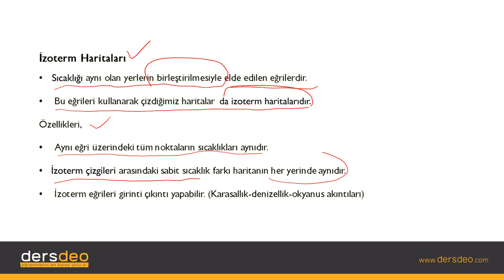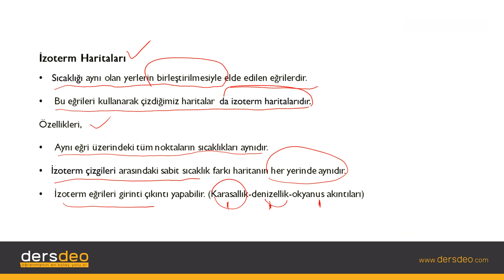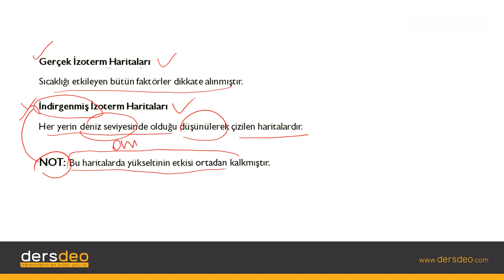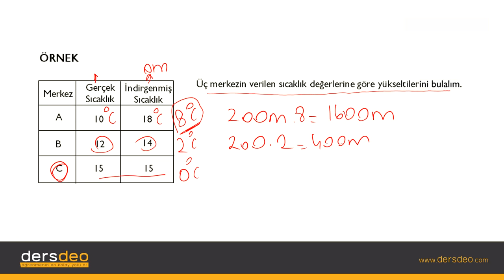Coğrafya, Atmosfer ve Sıcaklık, İzoterm Haritaları #05